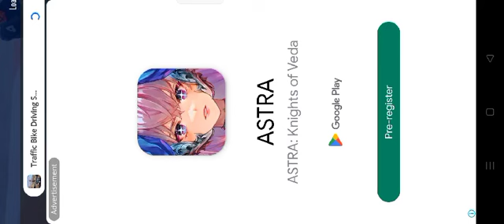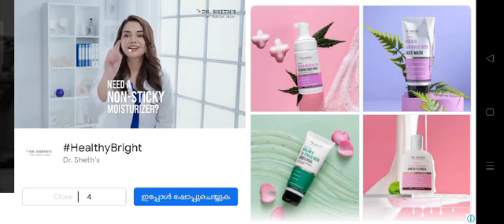April 11, 2024